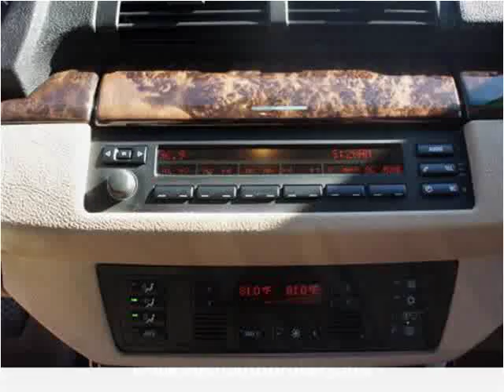2003 BMW X5 Used Cars Brockton MA